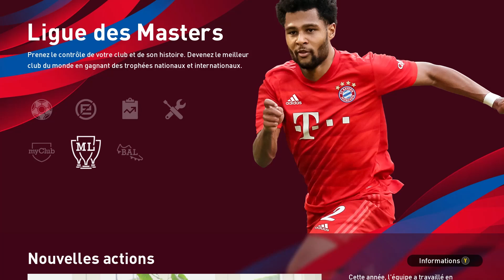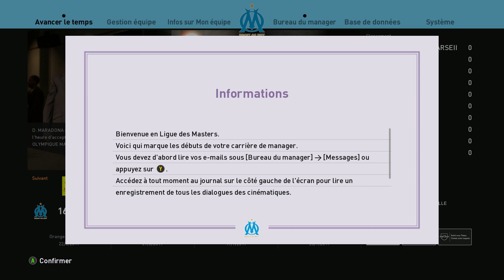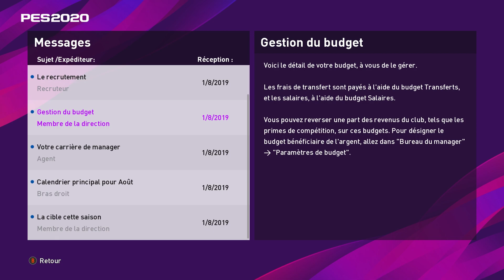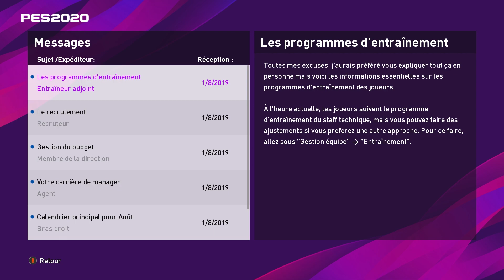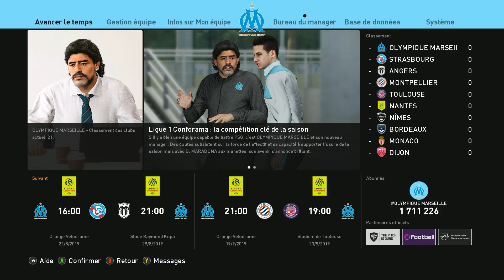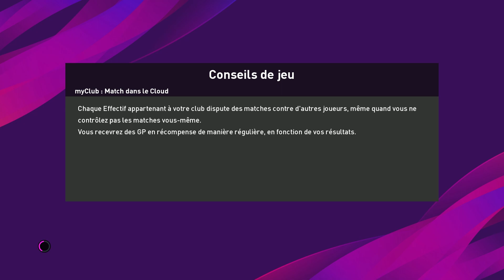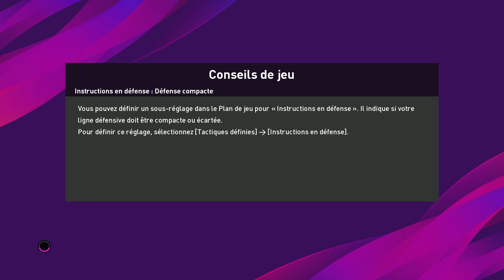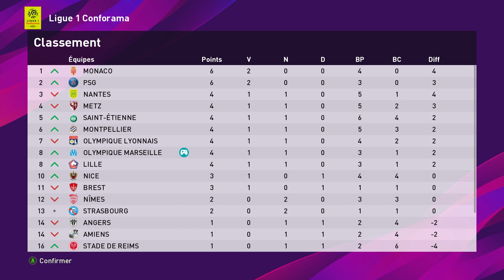#01 🏆⚽️ eFootbal PES 2020 - ML DIEGO ARRIVE A L'OM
eFootbal PES 2020 sur PC, Master League aux commandes de l'OM.

On commence la première saisons sur cette master league, rediff de live. Je joue avec l'équipe actuelle, sans transferts.